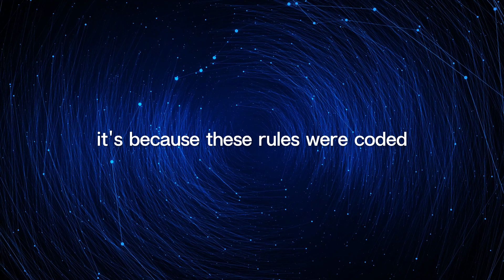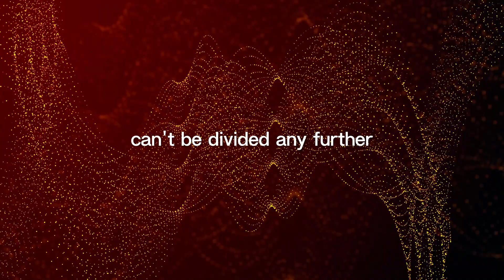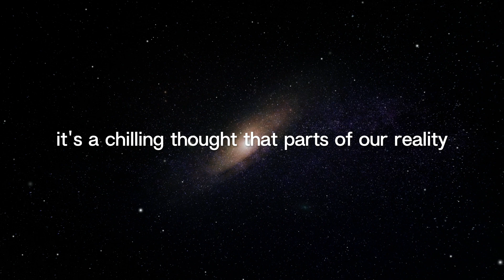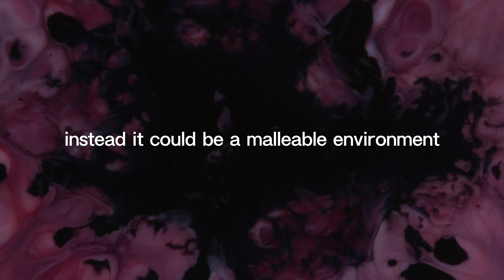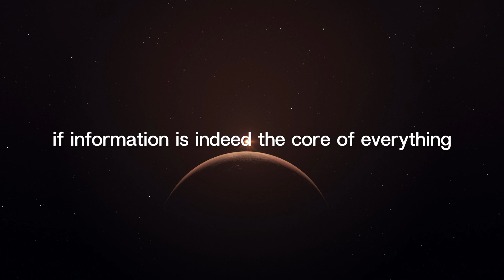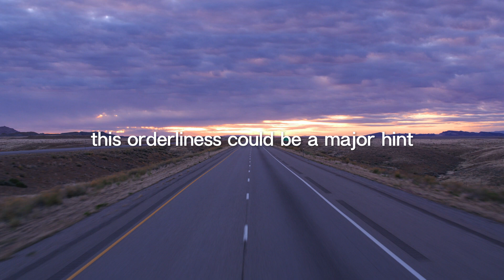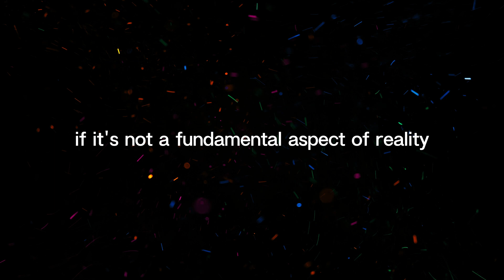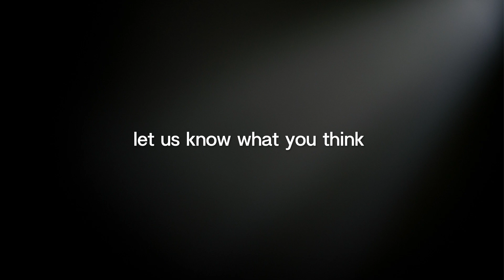Is Reality a Simulation? Scientists Are Uncovering Terrifying Clues!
What if everything you know about reality is just a simulation? In this video, we explore the mind-blowing concept of "Is Reality a Simulation? Scientists Are Uncovering Terrifying Clues!" and the groundbreaking evidence that could change how you view the world.

The simulation theory has captivated physicists, philosophers, and scientists for decades. But recent discoveries and advanced technologies are providing clues that make this theory more plausible than ever before. From quantum physics to AI, explore the science that suggests our reality could be a complex digital construct.

Scientists are finding strange anomalies in physics and the nature of existence that hint at a simulated universe. These clues challenge our understanding of reality, time, and even consciousness itself. This video will take you on a journey through these shocking findings and examine what they could mean for our understanding of the universe.

Are we living in a computer-generated simulation controlled by an advanced civilization? Could everything—from space to time to matter—be artificially created? This video dives into the evidence, theories, and discoveries that suggest the answer might be closer to reality than you think.

How do we know if reality is a simulation? What are the clues suggesting we live in a digital world? Could quantum mechanics be a sign of a simulated universe? How would discovering this change humanity?